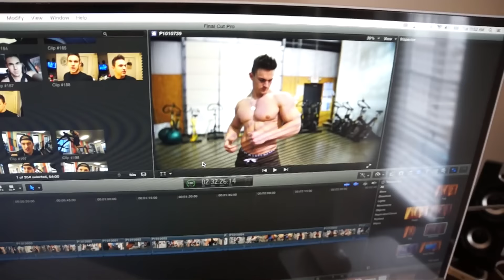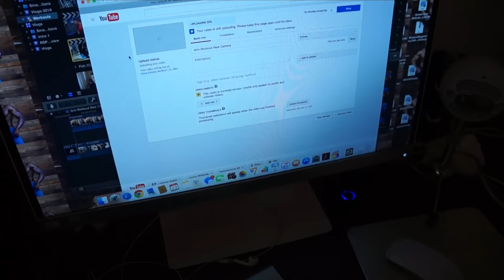Day in the Life Vlog | Road to Ripped Ep. 8 | Arm Workout